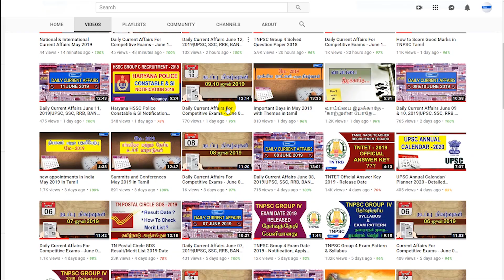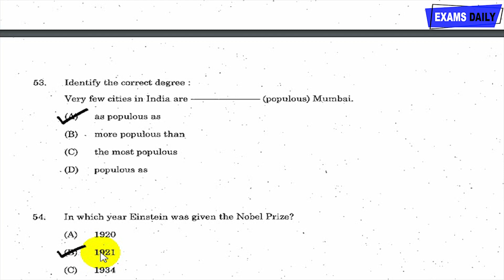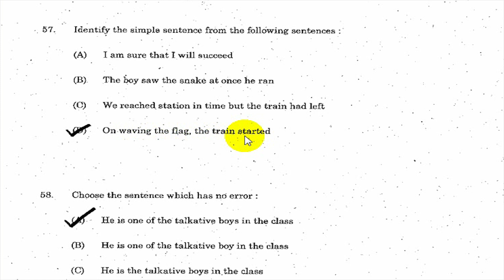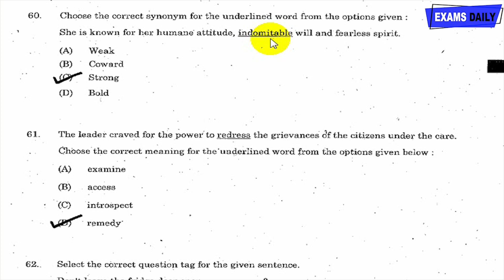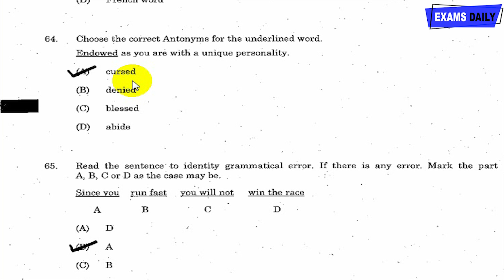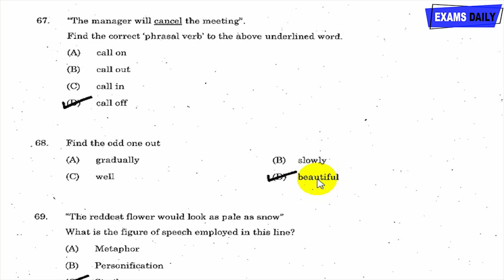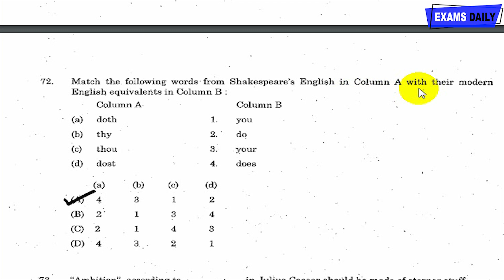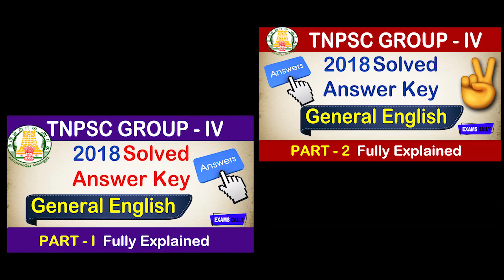TNPSC Group 4 Answer Key 2018 I TNPSC General English Solved Question Papers 2018 - PART-3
TNPSC General English Solved Question Papers 2018 - PART-3